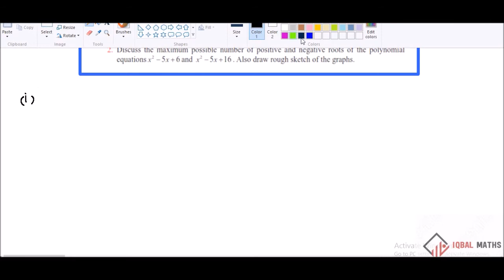TN Class 12 New Syllabus Maths Exercise 3.6 Q.NO.2 Chapter-3 Theory of Equations சமன்பாட்டியல்